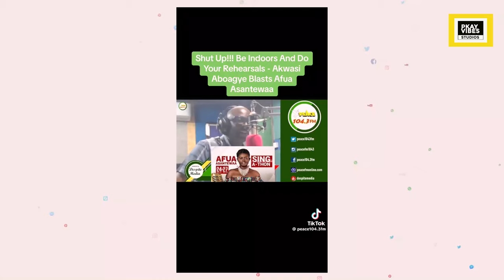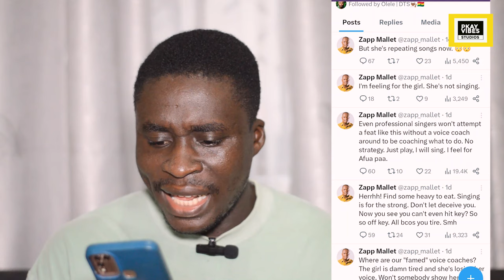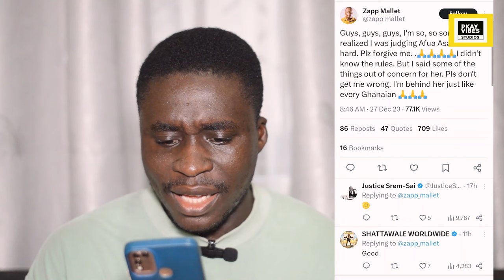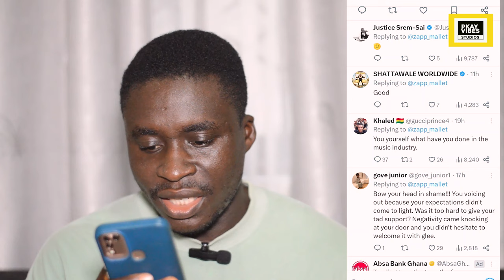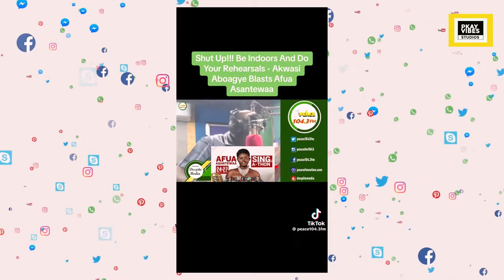SINGA-THON. Bow your head in shame, fans blast zapp mallet after his apollogy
Shatta wale, afua asantewaa singathon